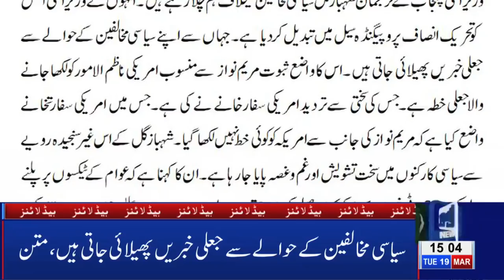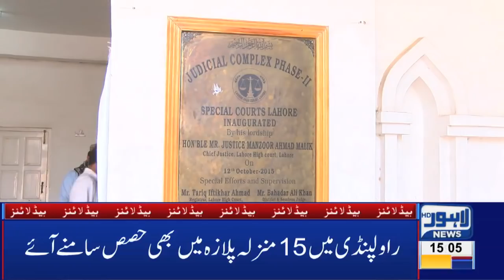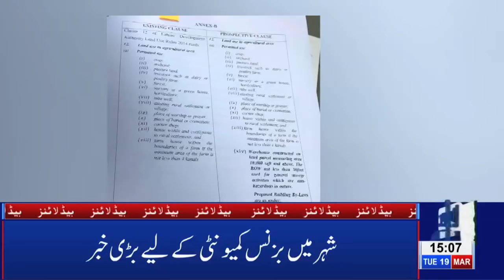03 PM Headlines Lahore News HD – 19th March 2019